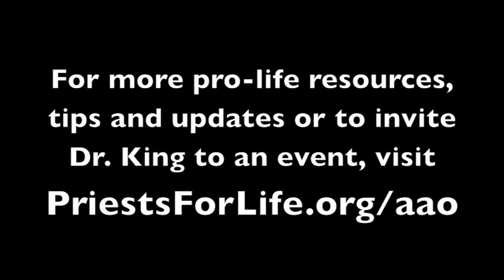Join us at the Walk for Life (in person and/or in Prayer)!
Dr. Alveda King, Director of African American Outreach of Priests for Life invites you to the Walk for Life in San Francisco on January 24th 2015 and every year until we end abortion!